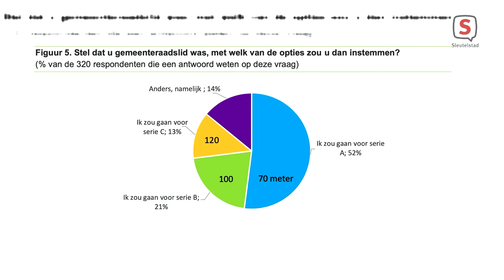D66 in 'Afrekenen met vier jaar gemeentepolitiek'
Lijsttrekker Fleur Spijker van D66 in 'Afrekenen met vier jaar gemeentepolitiek' op Sleutelstad TV.